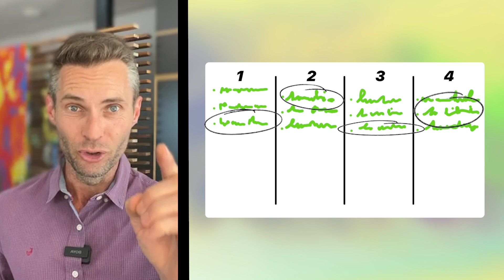How to Identify Your Authentic “Why” in 7 Simple Steps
Discovering Your True Purpose: A Guide to Unveiling Your Authentic 'Why' in 7 Easy Steps"

Embark on a journey of self-discovery and unlock the key to your genuine motivation with our straightforward seven-step process. Unraveling your authentic 'why' is not just about understanding what you want, but delving deep into the core of who you are and what truly drives you. Let's explore each step together, paving the way for a clearer, more purposeful path ahead.

𝗠𝗶𝗰𝗵𝗮𝗲𝗹 𝗣𝗿𝗶𝗰𝗲 𝗲𝗫𝗽 𝗥𝗲𝗮𝗹𝘁𝘆 𝗦𝗼𝘂𝘁𝗵 𝗔𝗳𝗿𝗶𝗰𝗮

🏆 #𝟭 𝗔𝗴𝗲𝗻𝘁 𝗼𝗻 𝗦𝗼𝗰𝗶𝗮𝗹 𝗠𝗲𝗱𝗶𝗮, 𝗚𝗾𝗲𝗯𝗲𝗿𝗵𝗮
🏆 𝗧𝗼𝗽 𝗣𝗿𝗼𝗱𝘂𝗰𝗶𝗻𝗴 𝗲𝗫𝗽 𝗔𝗴𝗲𝗻𝘁, 𝗚𝗾𝗲𝗯𝗲𝗿𝗵𝗮